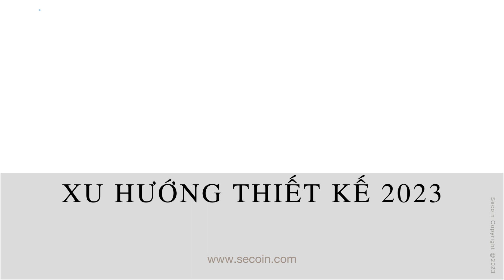Xu hướng thiết kế 2023 - Gạch Terrazzo nội thất